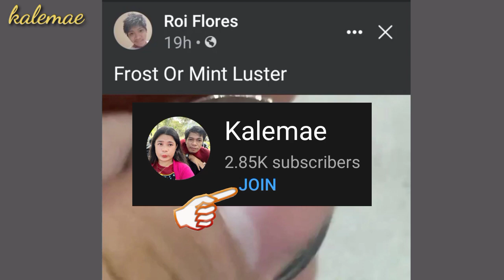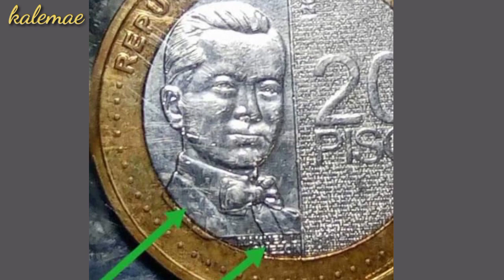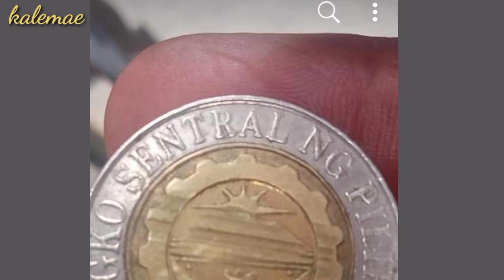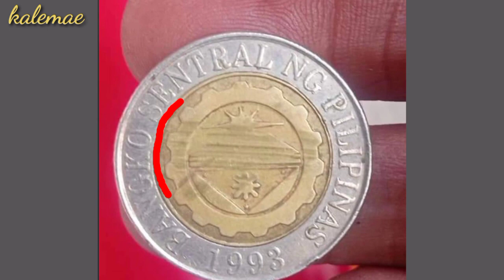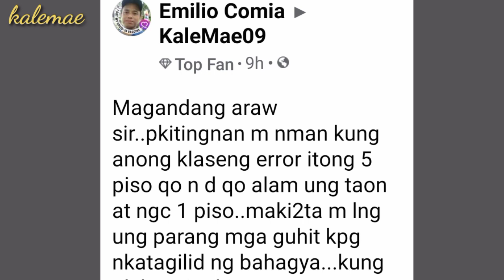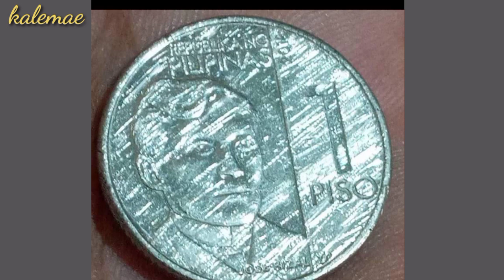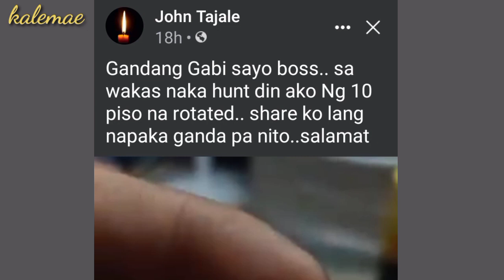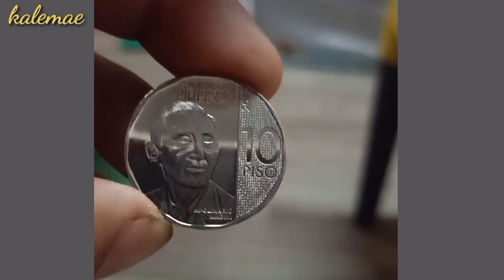Inpormasyon para lang sayo 10 Piso RDE etc | KAALAMAN